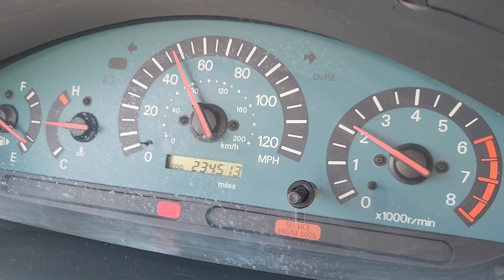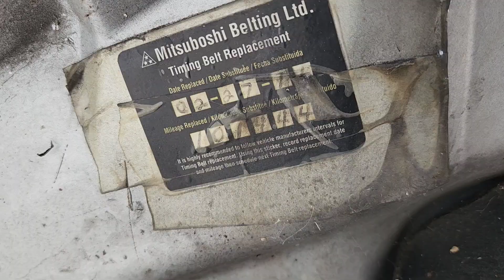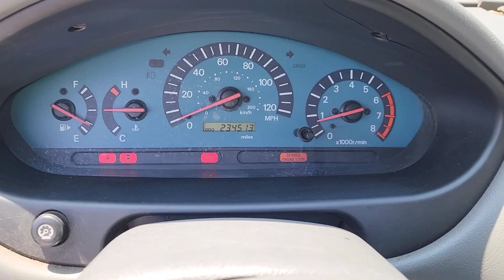How a 2003 Mitsubishi Galant Run After Years Sitting Walk Through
This is a quick video of a one owner 2003 Mitsubishi Galant car that has been sitting for more than 5 years. It is amazing how it still runs good even though it has a check engine light on.
It is also amazing that it has a battery from the year 2018 that still holds charge after charging it and we are in the year 2024 as of now.

AUTO TUB3 Wishlist Tools:

AUTO TUB3 Wishlist Clothing:

AUTO TUB3 Wishlist Car Parts:

AUTOTUB3 Wishlist House Products: